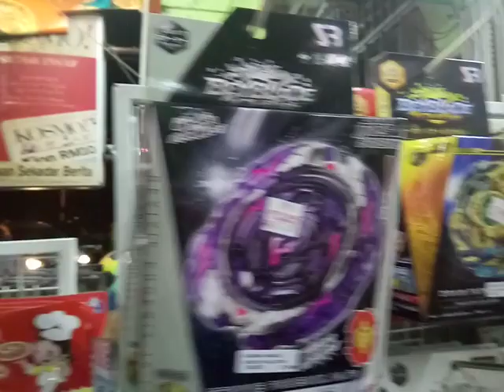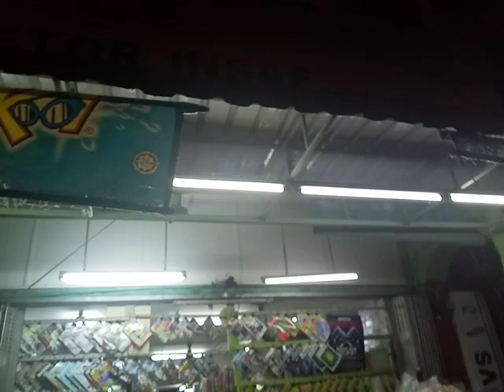👀Survey Beyblade Setor Insaf KKB 12Nov2019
- Kali kedua survey beyblade di kedai ini,banyak baru wooo!!!